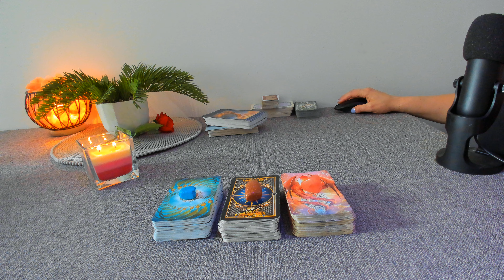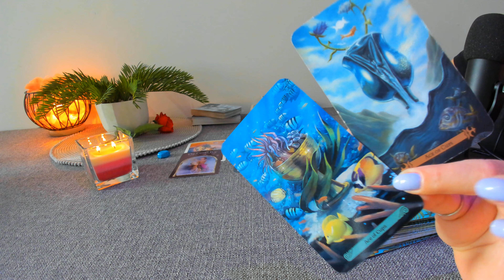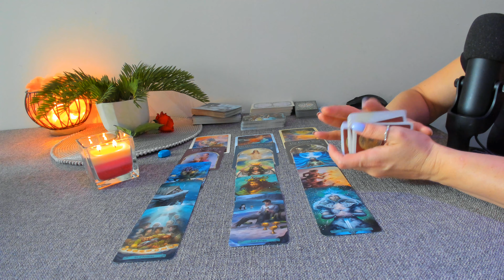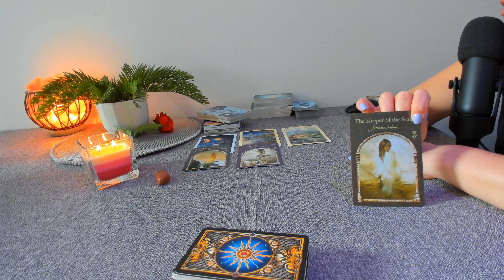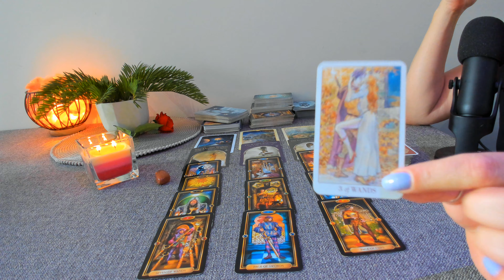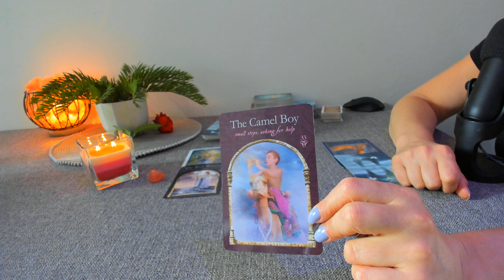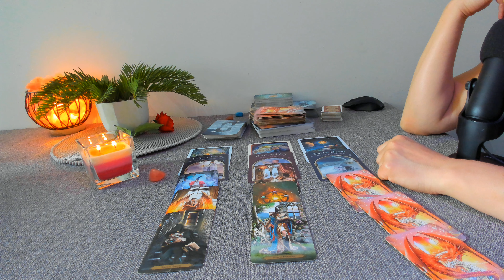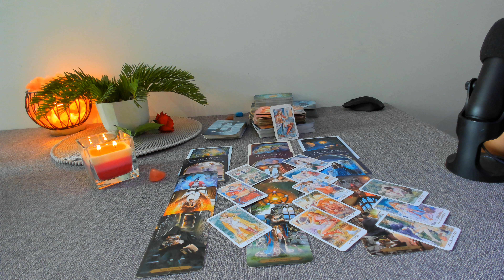Dragostea lui/ei, simtita de-a lungul timpului pentru voi, trecut, prezent, viitor...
Varianta 1 min : 1:40
Varianta 2 min : 18:40
Varianta 3 min : 33:08
Pentru cei care aveți placerea sa îmi cumparați o cafea, puteți face acest lucru aici: